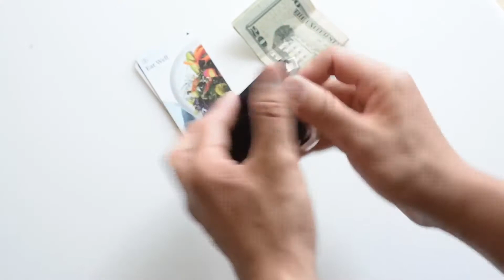T01 Tactical Wallet By Dango Slim wallet | Smart Wallet | Kleines Portemonnaie | Karten Portemonnaie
Slim Wallets die Top Modelle auch mit MÜNZFACH!! ⇓⇓⇓ Video Beschreibung öffnen ⇓⇓⇓

Zum T01 Tactical Wallet By Dango | hier klicken ⇒*

Warum für ein Slim Wallet entscheiden?

Wenn es etwas gibt, das wirklich jeder bei sich trägt, dann ist das ein Geldbeutel.
Das Portemonnaie ist weit mehr als eine kleine notwendige Tasche in der Geld und Kreditkarten aufbewahrt werden.
Eine stylische Geldbörse ist heutzutage wichtiger als man vielleicht denken mag.
Ein passendes Slim Wallet ist so viel mehr als ein Accessoire, mit dem man seinen Style verstärken kann und aus der breiten Masse herausstechen wird.
Er ist ein grundlegendes Element eines jeden Alltags und ermöglicht es so jeden Tag einen essenziellen guten Eindruck bei anderen zu hinterlassen.
Wer also immer noch mit diesen riesigen, überdimensionalen Geldbeuteln herumläuft, in dem man sämtliche Mitgliedskarten der letzte 10 Jahre, sowie alte Quittungen mit sich herumträgt, der sollte sich dringend die Zeit nehmen daran etwas zu verändern.
Im Grunde gibt es nur zwei Dinge, auf die es bei einem guten Geldbeutel wirklich ankommt. Erstens das Aussehen und zweitens die Funktionalität.
Wer also ein Portemonnaie sucht, das einzigartig ist, gut aussieht und daneben auch noch extrem praktisch ist, der sollte dringend zu einem Slim Wallet greifen.

Vorteile eines mini Wallet

Viele dieser neuen Geldbösen sind mittlerweile auch aus hochwertigem Leder gefertigt, was sie besonders robust und auch langlebig werden lässt.
Es gibt jedoch auch Slim Wallets, welche aus stabilem und super leichtem Aluminium bestehen. Dabei ist lediglich der eigene Geschmack oder die individuelle Präferenz für ein besonderes Material entscheidend.

Darüber hinaus haben sie im Punkto Diebstahlschutz ein neues Level erreicht. Denn herkömmlichen Portemonnaies, werden oft in der Gesäßtasche, Rucksack oder Handtasche getragen. Ein Slim Wallet können sie bequem in der vorderen Tasche, Jacke oder kleinen Geheimfächern Tragen und dadurch wird die Chance eines Diebstahls minimiert. Außerdem verfügen die meisten über einen eingenähten RFID (radio-frequency identification), weswegen sie als ausgezeichnete Datenschutzhülle fungieren.
Sie verhindern so, dass Daten aus den Kreditkarten ausgelesen werden, was die Sicherheit der persönlichen Daten und Zahlungsfähigkeit zusätzlich erhöht. Den die Karten können einfach angefunkt werden und da es keine Sicherheitsprüfung gibt, werden die Daten ohne Hindernisse ausgelesen. Der RFID/NCF Schutz, blockiert diese Funkverbindung.